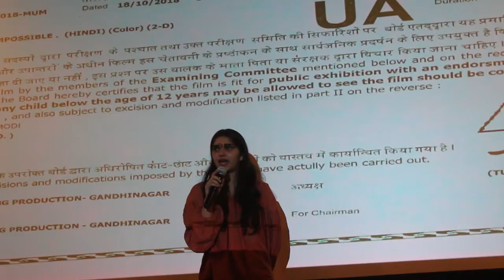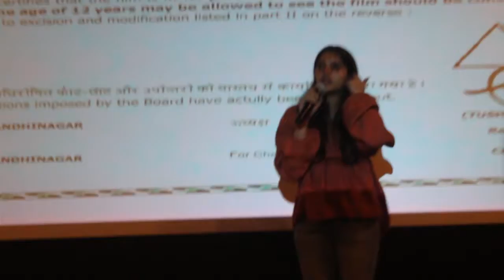Yeh Suhaagraat Impossible Trailer Launch Produced Narendra Patel, Jayesh Patel, Director Abhinav Tha